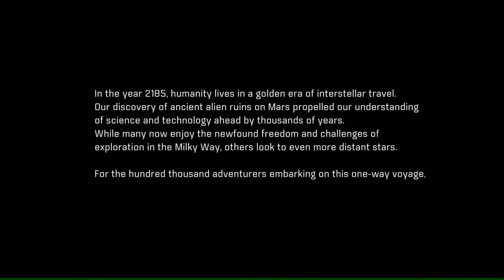Mass Effect Andromeda // The First Hour // Part 1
Today we're taking a look at the new Mass Effect just releases, Mass Effect Andromeda. I am going to go through the very first hour of the game and see how it is.